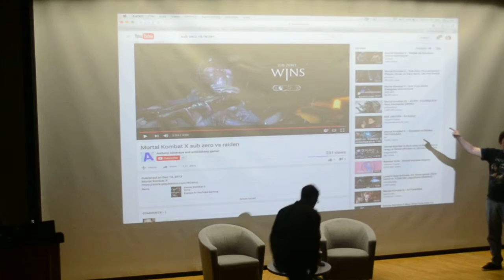Tora-Con Panel-Voice Actor or Voice Actor P5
Todd Haberkorn, Steve Blum and Richard Epcar are challenged to read off random lines in specific voices and describe their various voice acting experiences.